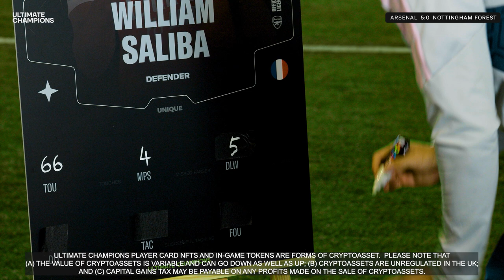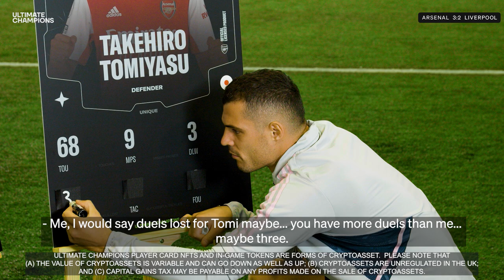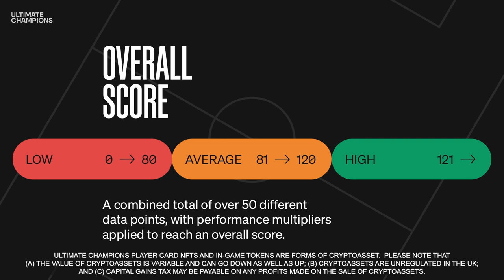Xhaka, Saliba and Tomiyasu guess their teammates' stats | Ultimate Champions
ad To celebrate the return of the football season, we have partnered with our next generation fantasy football partner, Ultimate Champions to test some of our star players’ knowledge on their teammate’s stats across three games from the 22/23 Premier League Season.

⚠️ Ultimate Champions player card NFTs and in-game tokens are forms of cryptoasset.

Please note that (a) the value of cryptoassets is variable and can go down as well as up; (b) cryptoassets are unregulated in the UK; and (c) capital gains tax may be payable on any profits made on the sale of cryptoassets.